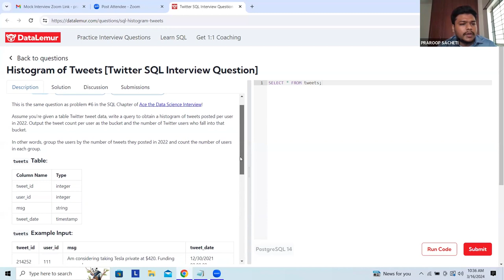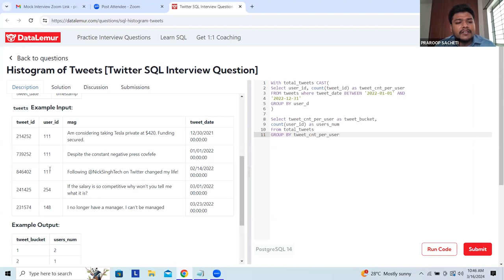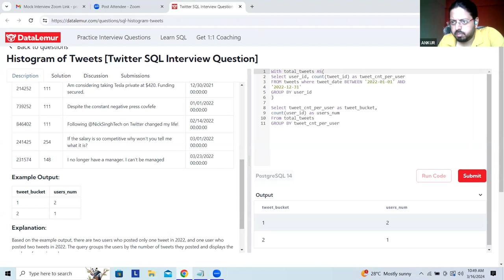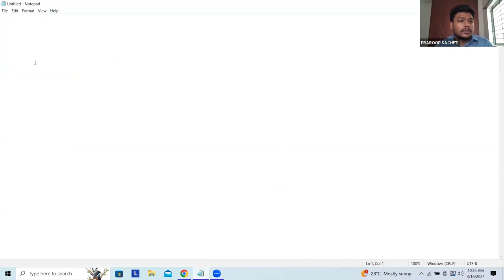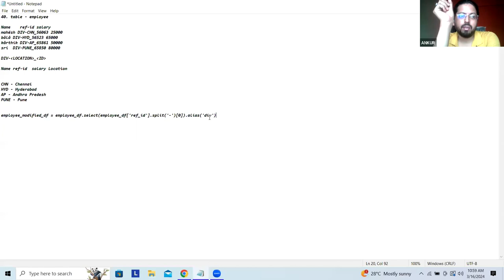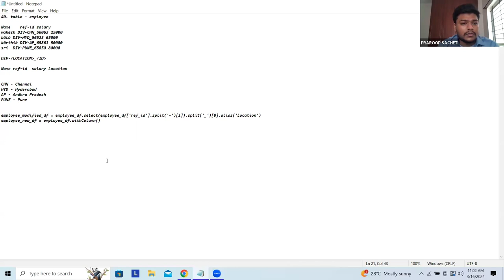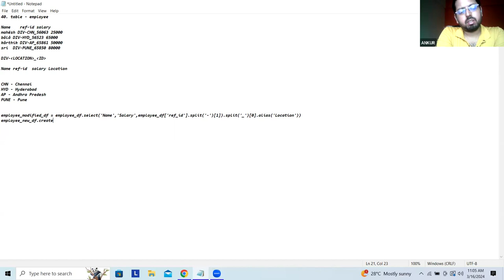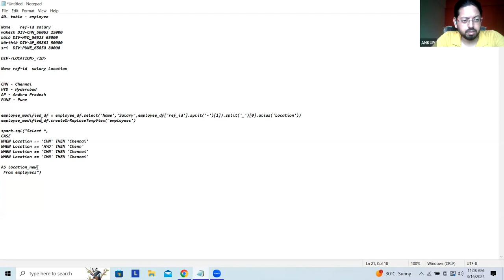Data Engineer Mock Interview | SQL | PySpark | Project & Scenario based Interview Questions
𝐓𝐨 𝐞𝐧𝐡𝐚𝐧𝐜𝐞 𝐲𝐨𝐮𝐫 𝐜𝐚𝐫𝐞𝐞𝐫 𝐚𝐬 𝐚 𝐂𝐥𝐨𝐮𝐝 𝐃𝐚𝐭𝐚 𝐄𝐧𝐠𝐢𝐧𝐞𝐞𝐫, 𝐂𝐡𝐞𝐜𝐤 for curated courses developed by me.

I have trained over 20,000+ professionals in the field of Data Engineering in the last 5 years.

𝐖𝐚𝐧𝐭 𝐭𝐨 𝐌𝐚𝐬𝐭𝐞𝐫 𝐒𝐐𝐋? 𝐋𝐞𝐚𝐫𝐧 𝐒𝐐𝐋 𝐭𝐡𝐞 𝐫𝐢𝐠𝐡𝐭 𝐰𝐚𝐲 𝐭𝐡𝐫𝐨𝐮𝐠𝐡 𝐭𝐡𝐞 𝐦𝐨𝐬𝐭 𝐬𝐨𝐮𝐠𝐡𝐭 𝐚𝐟𝐭𝐞𝐫 𝐜𝐨𝐮𝐫𝐬𝐞 - 𝐒𝐐𝐋 𝐂𝐡𝐚𝐦𝐩𝐢𝐨𝐧𝐬 𝐏𝐫𝐨𝐠𝐫𝐚𝐦!

"𝐀 8 𝐰𝐞𝐞𝐤 𝐏𝐫𝐨𝐠𝐫𝐚𝐦 𝐝𝐞𝐬𝐢𝐠𝐧𝐞𝐝 𝐭𝐨 𝐡𝐞𝐥𝐩 𝐲𝐨𝐮 𝐜𝐫𝐚𝐜𝐤 𝐭𝐡𝐞 𝐢𝐧𝐭𝐞𝐫𝐯𝐢𝐞𝐰𝐬 𝐨𝐟 𝐭𝐨𝐩 𝐩𝐫𝐨𝐝𝐮𝐜𝐭 𝐛𝐚𝐬𝐞𝐝 𝐜𝐨𝐦𝐩𝐚𝐧𝐢𝐞𝐬 𝐛𝐲 𝐝𝐞𝐯𝐞𝐥𝐨𝐩𝐢𝐧𝐠 𝐚 𝐭𝐡𝐨𝐮𝐠𝐡𝐭 𝐩𝐫𝐨𝐜𝐞𝐬𝐬 𝐚𝐧𝐝 𝐚𝐧 𝐚𝐩𝐩𝐫𝐨𝐚𝐜𝐡 𝐭𝐨 𝐬𝐨𝐥𝐯𝐞 𝐚𝐧 𝐮𝐧𝐬𝐞𝐞𝐧 𝐏𝐫𝐨𝐛𝐥𝐞𝐦."

𝐇𝐞𝐫𝐞 𝐢𝐬 𝐡𝐨𝐰 𝐲𝐨𝐮 𝐜𝐚𝐧 𝐫𝐞𝐠𝐢𝐬𝐭𝐞𝐫 𝐟𝐨𝐫 𝐭𝐡𝐞 𝐏𝐫𝐨𝐠𝐫𝐚𝐦 -

30 INTERVIEWS IN 30 DAYS- BIG DATA INTERVIEW SERIES

This mock interview series is launched as a community initiative under Data Engineers Club aimed at aiding the community's growth and development

Our highly experienced guest interviewer, Ankur Bhattacharya, shares invaluable insights and practical advice coming from his extensive experience, catering to aspiring data engineers and seasoned professionals alike.

Our talented guest interviewee, Praroop Sacheti, has a remarkable approach to answering the interview questions in a very well articulated manner.

Discussed Questions : Timestamp
1:30 Introduction
3:29 When you are processing the data with databricks pyspark job. What is the sink for your pipeline?
4:58 Are you incorporating fact and dimension tables, or any schema in your project's database design?
5:50 What amount of data are you dealing with in your day to day pipeline?
6:33 What are the different types of triggers in ADF?
7:45 What is incremental load ? How can you implement it through ADF ?
10:03 Difference between Data Lake and Data Warehouse?
11:41 What is columnar storage in a data warehouse ?
13:38 What were some challenges encountered during your project, and how were they resolved? Describe the strategies implemented to optimize your pipeline?
16:18 Optimizations related to Databricks or pyspark ?
20:41 What is broadcast join ? What exactly happens when we broadcast the table ?
23:01 SQL coding question
35:46 PySpark coding question